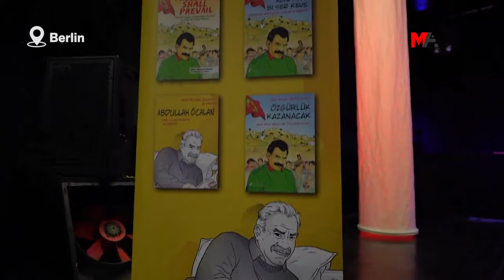ÖCALAN’IN HAYATINI ANLATAN ÇİZGİ ROMAN BERLİN’DE TANITILDI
PKK Lideri Abdullah Öcalan’ın hayatını konu alan “Özgürlük Kazanacak” isimli çizgi roman, Berlin’de düzenlenen etkinlikle tanıtıldı. Gecede konuşan Sinn Fein Avrupa Temsilcisi Martina Anderson, "Onun yaşamı bizler için ilham kaynağı” sözlerini sarf etti.